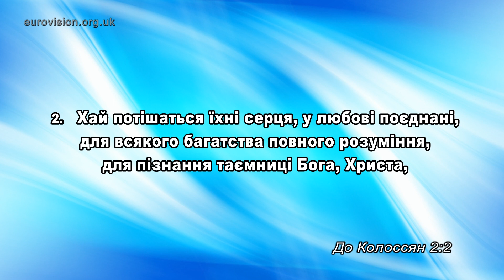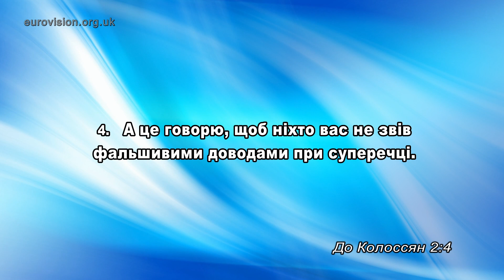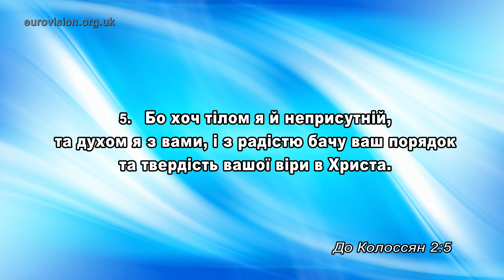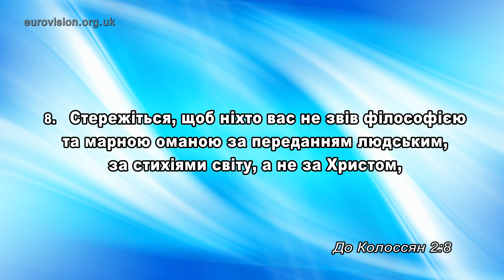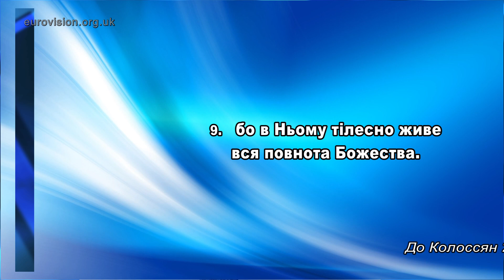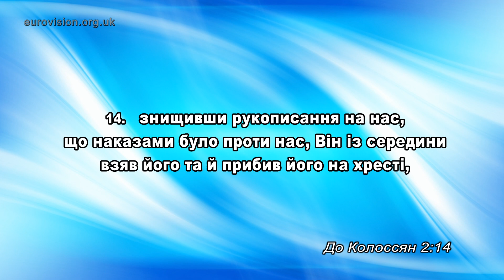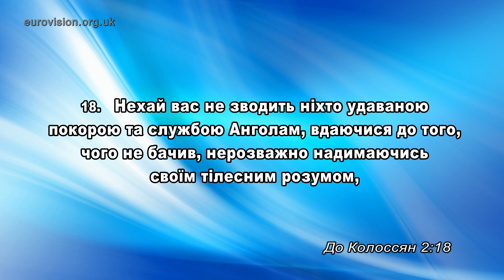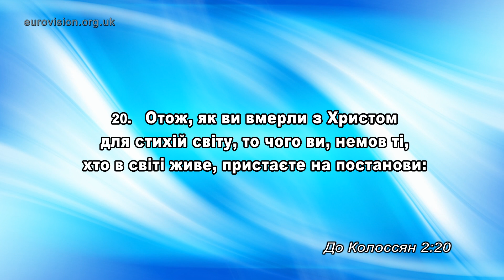Скарби Бога приховані у Христі (WebTV №409) Вчення з Послання до колосян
Колосянам 2,1-16

«Моя мета полягає в тому, щоб вони були підбадьорені в серцях і об’єднані в любові, щоб вони могли мати повне багатство цілковитого розуміння, щоб вони могли пізнати таємницю Бога, а саме Христа, 3 в Якому приховане все скарби мудрості й знання». (Колосянам 2.2-3, NIV)

У Христі сховані скарби Божі. ТІЛЬКИ коли ми зрозуміємо особу Христа, ми зможемо почати повністю розуміти, що таке благословення Бога. Благословення Бога приходять до нас не тільки від Отця, але через Христа. Це важливість для нас Ісуса Христа! Так, Святе Письмо говорить нам, Ісус каже нам просити Бога-Отця, але Він сказав наступне: усе, чого ви попросите у Бога-Отця В МОЄ ІМ’Я, Я – Ісус – це зроблю. Івана 14.13,14. Саме Він має здатність, право бути посередником і передавати нам Божі благословення. Хоча Бог є нашим Батьком, ми все одно приходимо в Ім’я Його Сина, щоб отримати благословення.